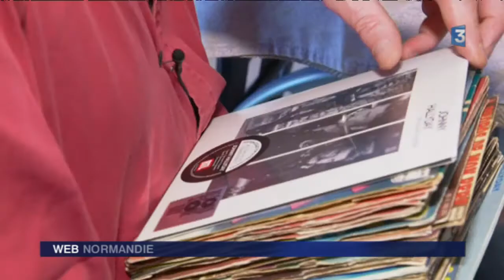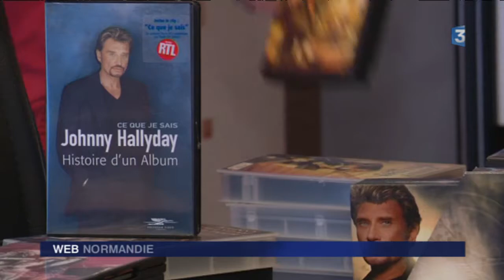Portrait d'un fan normand de Johnny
Patrice, la cinquantaine, est un fan de Johnny depuis son adolescence. Sa passion pour le rockeur lui prend depuis une bonne partie de son quotidien et envahit toutes les pièces de sa maison dans la banlieue rouennaise. Il vit la disparition de son idole comme un drame familial.